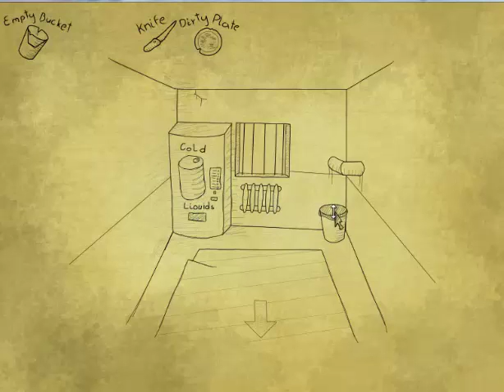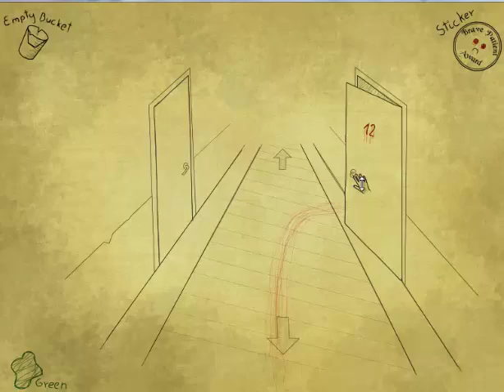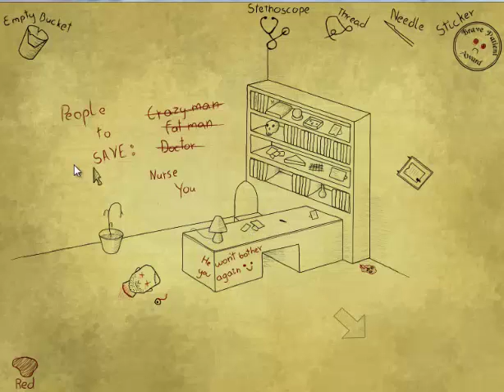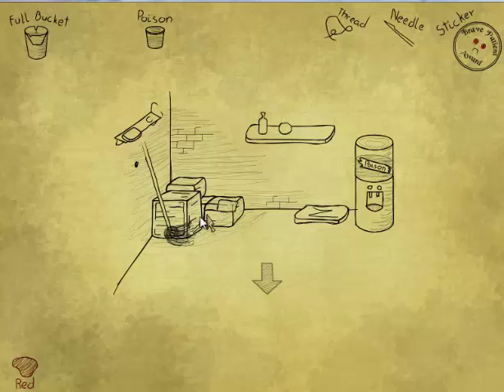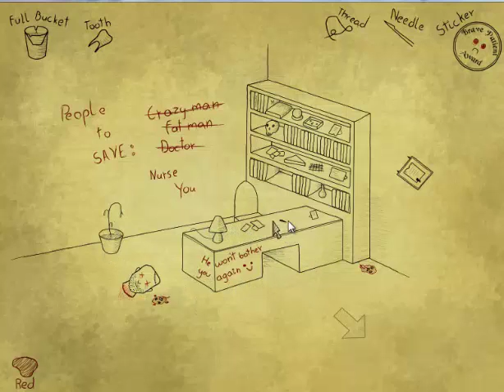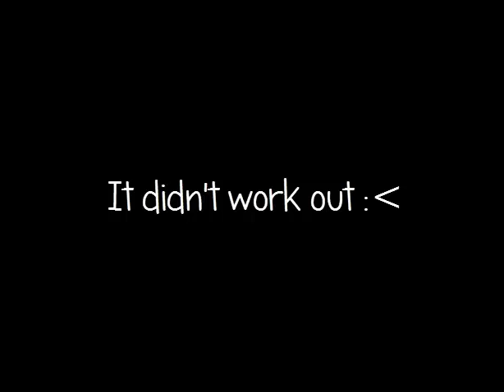NEVER HAVE I EVER BEEN SO DISGUSTED! - Angie Plays: Bad Dream [Hospital]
❤ Stalk Me ❤

❤ Steam: masterpencilangie ❤

Another Bad Dream episode! This time it's in hospital, and... ugh, it's really bad! D: But I hope you'll enjoy and wait eagerly for the next one!